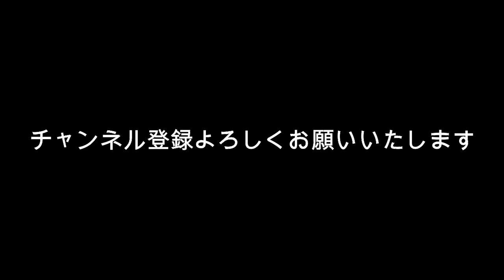【たけもね】佐藤健と上白石萌音が時空を超えて共演？